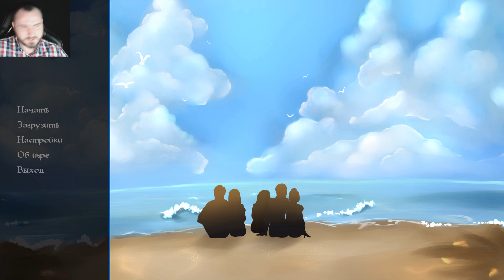ШКОЛЬНАЯ РОК-ГРУППА - Song of Life #1 | ВИЗУАЛЬНАЯ НОВЕЛЛА | ПРОХОЖДЕНИЕ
Добро пожаловать на прохождение визуальной новеллы Song of Life. В школьные годы происходило множество интересных вещей, было много красивых девушек, школьная рок-группа и где же все это теперь… Так думал Леон, пока не нашел амулет, способный изменять прошлое.